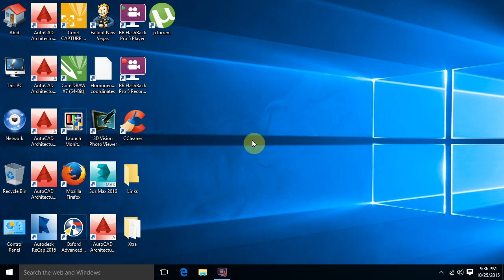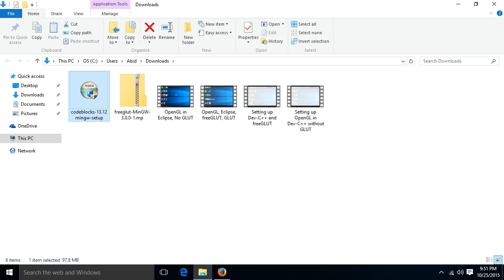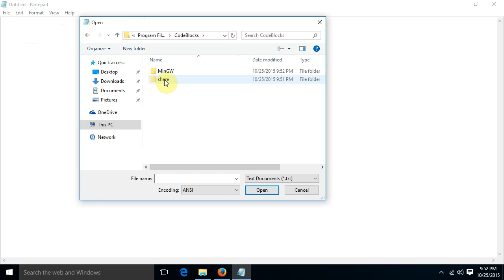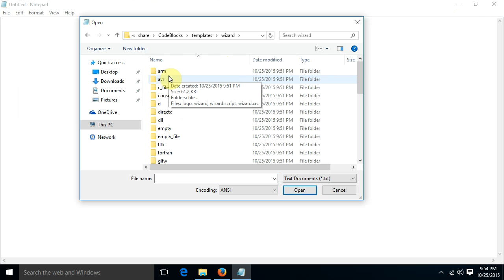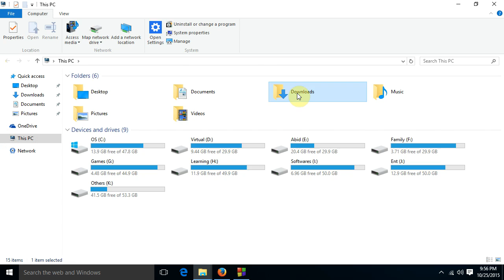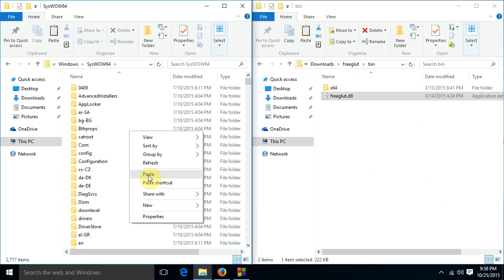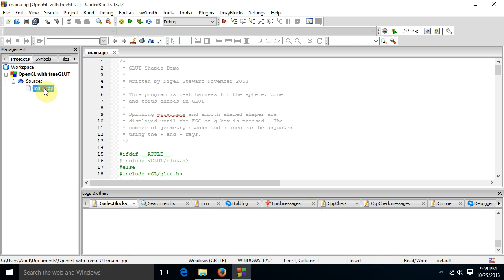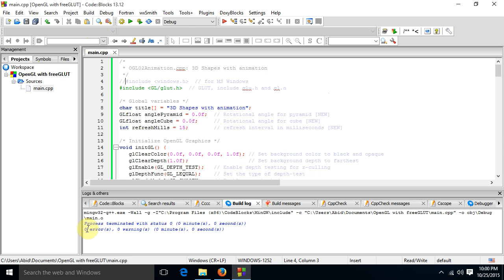Using Code::Blocks for OpenGL GLUT/freeGLUT Programming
How to Setup OpenGL (GLUT or freeGLUT) With Code::Blocks

In this tutorial, I'll show you a step-by-step procedure to correctly set up OpenGL (freeGLUT or GLUT) in CodeBlocks IDE. I hope this video will help you get started with programming in OpenGL and teach you how to compile, link, build, and run OpenGL 2D/3D computer graphics program written in C++.

TDM-GCC (A compiler suite for 32- and 64-bit Windows based on the GCC, the GNU Compiler Collection toolchain):